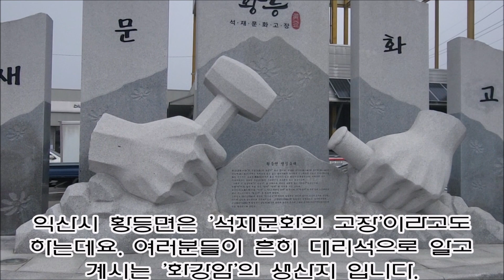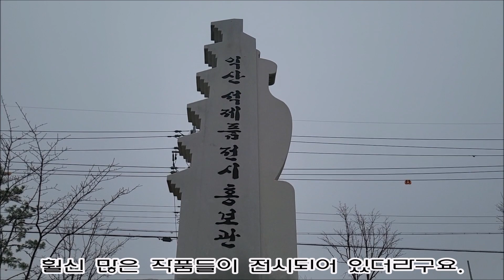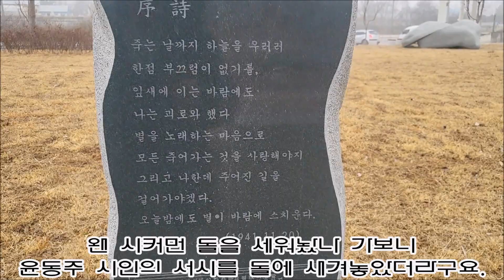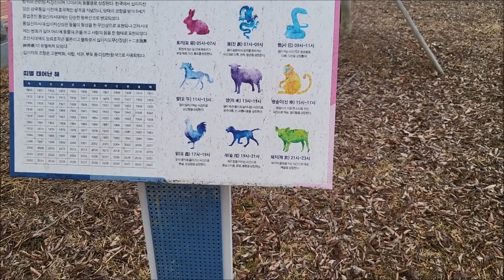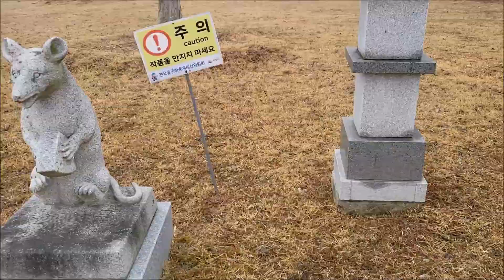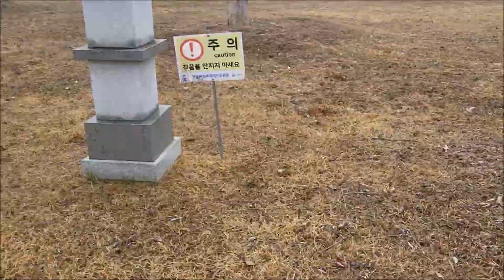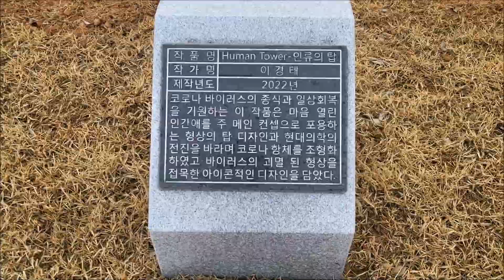[전라북도여행] 익산 가볼만한 곳. 익산 석제품 전시홍보관(독립기념관, 미륵사지석탑, 전북도청, 국회의사당, 대법원청사, 청와대영빈관에 쓰인 황등석 전시) 1편.전북특별자치도.